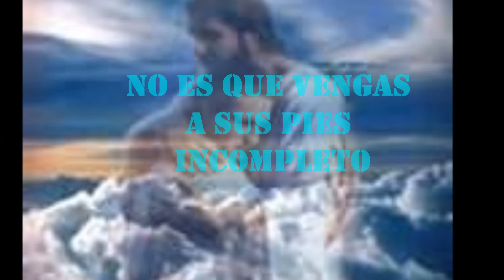El Pke - El testimonio - Rap Cristiano